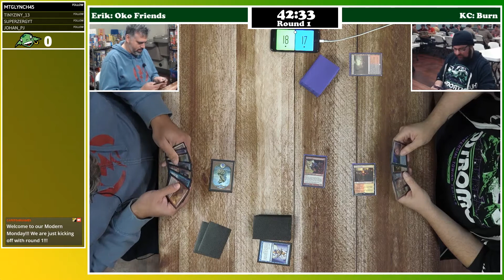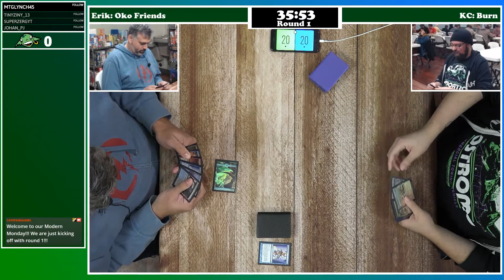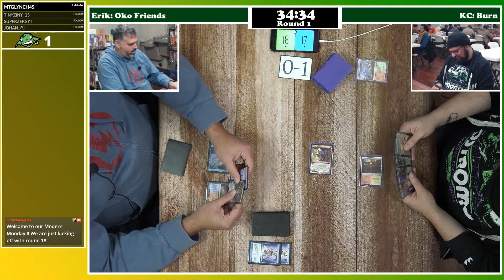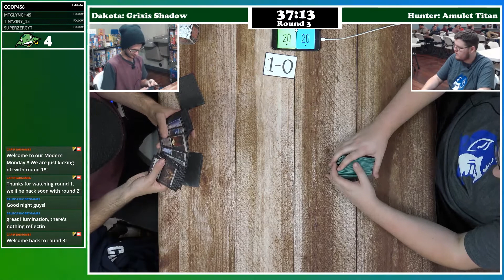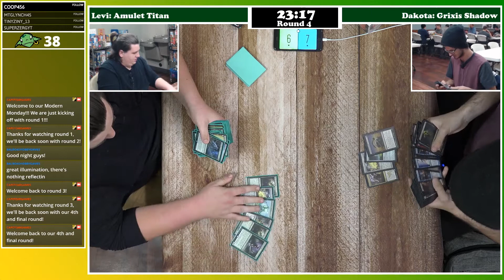Modern Monday 11-18-19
It's time for some Modern MTG at CFG!

Round 1 -Erik "Oko Friends" vs KC "Burn"
Round 2 - Dakota "Grixis Shadow" vs Chase "Ad Nauseum" - 37:33
Round 3 - Dakota "Grixis Shadow" vs Hunter "Amulet Titan" - 1:08:28
Round 4 - Levi "Amulet Titan" vs Dakota "Grixis Shadow" - 1:25:24